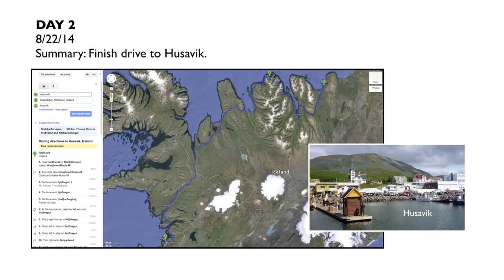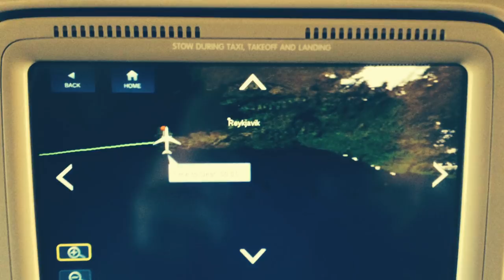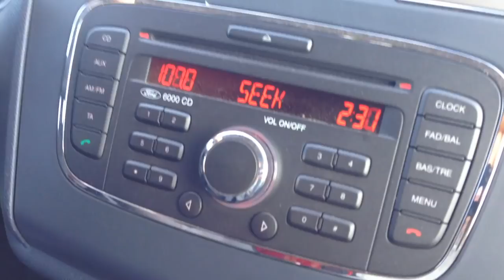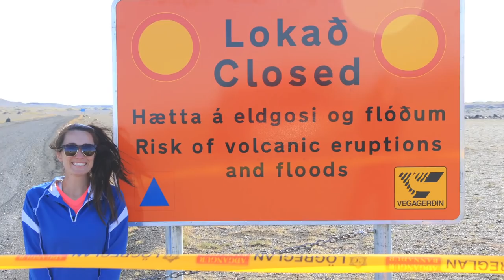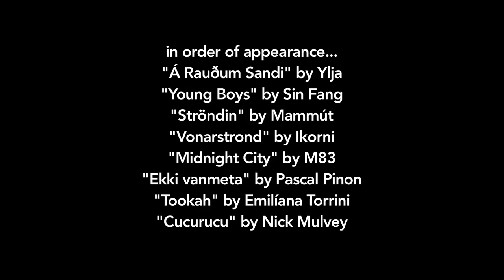Iceland Ring Road Trip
A film by Connor Callaghan about the Northern version of Lord of the Rings. Two adventurers set off on a 12-day camping adventure around Iceland's Ring Road. Check out their itinerary:

DAY 0 - Travel to Reykjavik, Barbadunga warnings
DAY 1 - First camp, stove catches fire
DAY 2 - Geysir and Gulfoss Waterfall
DAY 3 - Seljalandsfoss Waterfall and Skogafoss Waterfall
DAY 4 - Vik and Dyrholaey
DAY 5 - Skaftafell National Park and Svartifoss Waterfall
DAY 6 - Jokulsarlon Iceberg Lagoon, driving to the East Fjords
DAY 7 - Seydisfjordur
DAY 8 - Driving west to Dettifoss Waterfall and Husavik
DAY 9 - Lake Myvatn, Godafoss Waterfall and Akureyri
DAY 10 - Snaefellsnes Peninsula and Stykkisholmur
DAY 11 - Hiking outside Stykkisholmur and Kleifvartn Lake
DAY 12 - Blue Lagoon